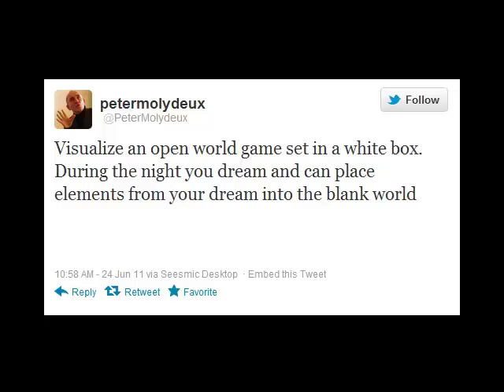Let's Play MolyJam 2012 Part 2: Every Night I Dream I'm Better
Every Night I Dream I'm Better is by John Kane and Matt Hamm.

This was a fun game, if a little morose if you look into it more than you probably should.